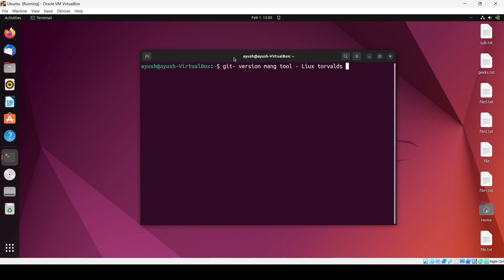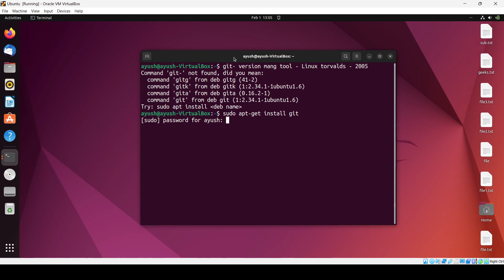How to To install Git on Ubuntu 24.04 LTS (Linux)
How to Install Git on Ubuntu 24.04 LTS (Linux) | Step-by-Step Guide

Git is an essential tool for version control and collaborative software development. This step-by-step guide will show you how to install Git on Ubuntu 24.04 LTS, ensuring you have the latest version and can start managing your code efficiently. Follow these instructions to get Git up and running on your Ubuntu system.

**Step-by-Step Instructions:**

**Step 1: Open Terminal**
1. Press `Ctrl + Alt + T` or search for "Terminal" in the Applications menu to open a terminal window.

**Step 2: Update Package List**
1. Before installing new packages, it’s a good practice to update your local package index. Run the following command:
   ```bash
   sudo apt update

**Step 3: Install Git**
1. With the package index updated, you can now install Git using the following command:
   ```bash
   sudo apt install git
2. Confirm the installation by typing `y` when prompted.

1. Once the installation is complete, verify that Git was installed correctly by checking its version:
   ```bash
   git --version
2. You should see output indicating the version of Git installed, such as `git version 2.x.x`.

**Step 5: Configure Git**
1. This information will be used for your commit messages.
   ```bash
   git config --global user.name "Your Name"
2. To verify your configuration, you can use the following command:
   ```bash
   git config --list
3. You should see a list of your configured settings, including `user.name` and `user.email`.

**Step 6: Set Up SSH Keys (Optional)**
1. If you plan to use Git with remote repositories, especially on platforms like GitHub or GitLab, setting up SSH keys is a secure way to authenticate.
   ```bash
3. Follow the prompts to save the key (usually in the default location) and enter a passphrase if desired.
4. Add your SSH key to the SSH agent:
   ```bash
   eval "$(ssh-agent -s)"
   ssh-add ~/.ssh/id_ed25519
5. Copy your SSH key to your clipboard:
   ```bash
   cat ~/.ssh/id_ed25519.pub
6. Add the SSH key to your Git hosting service (e.g., GitHub, GitLab) by pasting it into the appropriate section of your account settings.

**Additional Tips:**
- **Git GUI Tools**: If you prefer a graphical interface, you can install Git GUI tools such as `gitg` or `GitKraken`:
  ```bash
  sudo apt install gitg
- **Documentation and Help**: For more information on using Git, refer to the official Git documentation at [Git Documentation] or use the `git help` command to access built-in help
  ```bash
  git help

By following these steps, you can install and configure Git on your Ubuntu 24.04 LTS system, allowing you to manage your code repositories effectively. Happy coding!